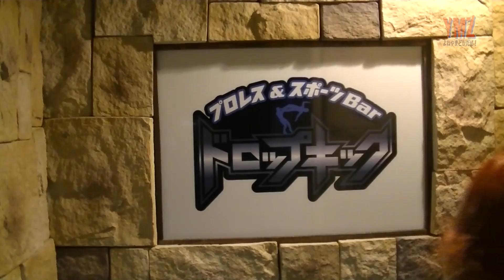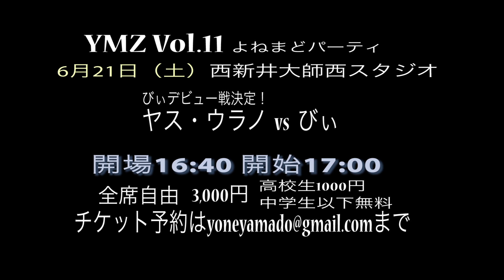YMZ Vol.11への道 ヤス・ウラノＢ対戦カード決定！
6月21日(土)西新井大師西スタジオ 17時

4、タッグマッチ 15分1本勝負
米山香織＆円華vs南野タケシ＆卍丸

3、シングルマッチ 10分1本勝負
初日の出仮面vsPSYCHO

2、ハルク女デビュー戦 10分1本勝負
ハルク女vs倉垣翼

1、びぃデビュー戦 10分1本勝負
びぃvsヤス・ウラノ

【YMZ vol.11 よねまどパーティ】
日時：6月21日(土)開場16:40 開始17:00
場所：西新井大師西スタジオ
アクセス：舎人ライナー「西新井大師西」下車徒歩７分。東武大師線「西新井大師」下車徒歩10分。
住所：東京都足立区西新井6-24-8
料金：全席自由3000円 高校生1000円 中学生以下無料
販売所：米山、円華、初日の出参戦の売店
予約： yoneyamado＠gmail.com まで名前、電話番号、枚数を明記して送信して下さい。
注意事項：紙テープ、垂れ幕、土足、動画撮影禁止。写真撮影可。近隣にコインパーキングあり。

◆よねやまどか、YMZについて。
『よねやまどか』は現在、ゲリラライヴだけでなく、YMZ（よねやまどかだぜ、の略）名義でゲリラマッチ、ゲリラオファー等を開催しています。

◆YMZレギュラーメンバー
米山香織（女子プロレスラー兼ボーカル）
円華（プロレスラー兼ウクレレ）
マサキ（撮影兼おもちゃ太鼓 ）
初日の出仮面
竹ぼうき
倉垣翼

◆サブタイトル
元日日の出は『初日の出プロレス』
米山香織は『KAORism』
円華は『円華見参！』
よねやまどかタッグまたは両者メインの時は『よねまどパーティ』
倉垣翼は【ツバサ☆リライト】